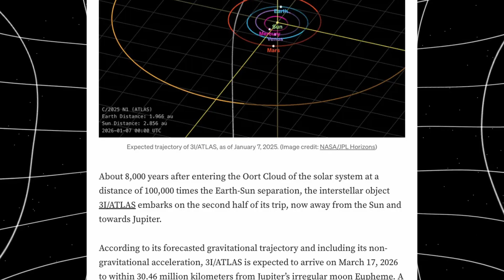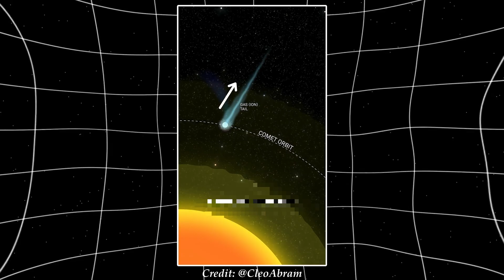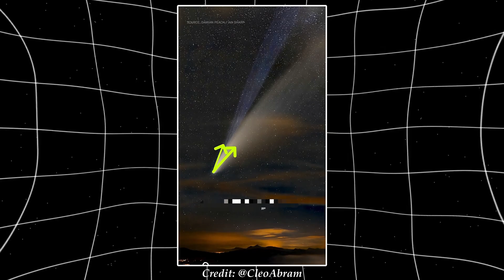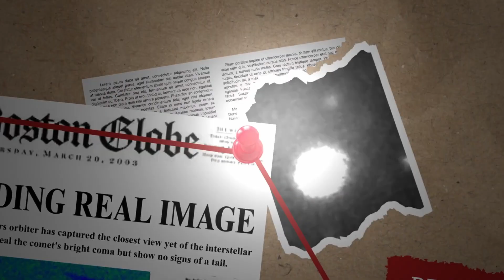3I/ATLAS Update: Jupiter’s Gravity REVEALING it’s True Nature?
The interstellar object 3I/ATLAS enters Jupiter’s Hill radius. Astrophysicist Avi Loeb proposes a simple test: if Jupiter gains a new moon, physics says it can’t be natural. Juno and Earth telescopes will watch closely. This encounter could reveal alien technology—or confirm a comet.